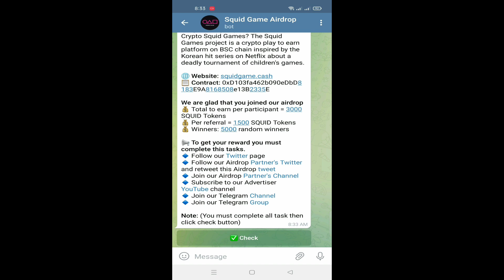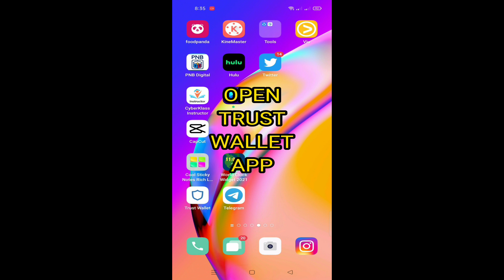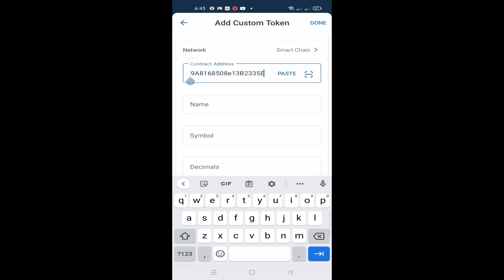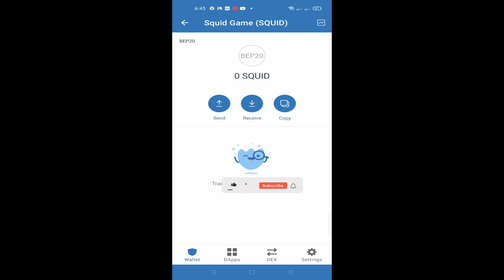HOW TO CLAIM FREE AIRDROP TOKEN | SQUID GAME TOKEN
🚀 Airdrop: Squid Game
💰 Value: 3000 SQUID Tokens
👥 Referral: 1500 SQUID Tokens
📼 Audit: COINSCOPE
📅 End Date: 29th October, 2021
🏦 Distribution Date: 31st October, 2021

$SQUID Contract Address: 0xD103fa462b090eDbD8183E9A8168508e13B2335E

NAME: SQUID GAME
SYMBOL: SQUID
DECIMALS:18

If you still have questions and clarifications.

FBpage: Z Trendz Entertainment